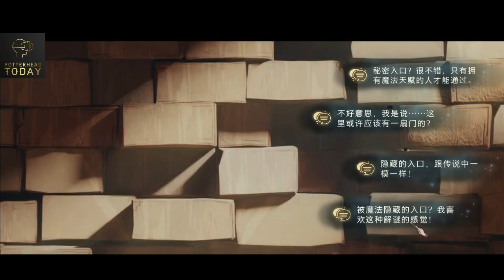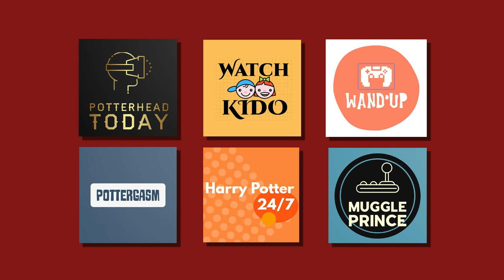Harry Potter: Magic Awakened | Part 2 | New Game | Leaked Beta | Gameplay Walkthrough | 2021